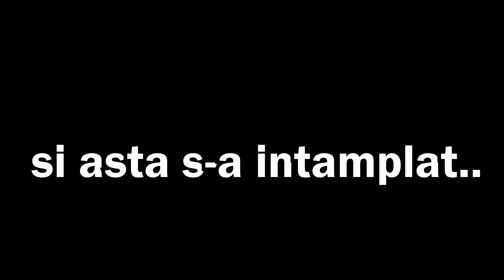POLIȚIA A ARESTAT MAFIOTUL !!! - Minecraft Viața La Școală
4000 in 24 ORE ? ⏰👍👍⏰